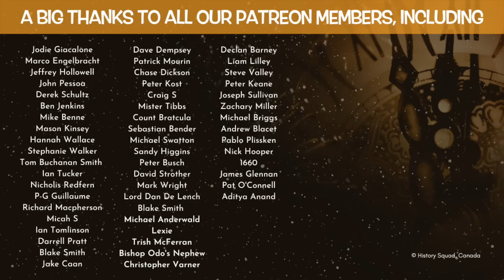Archer shoots bear at Warwick Castle, and other stories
In this video, Archer Shoots Bear and other Warwick Castle stories, long-time archer and history presenter Kevin Hicks shares some personal stories of his time working and interacting with the public at Warwick Castle as the Warwick Bowman.